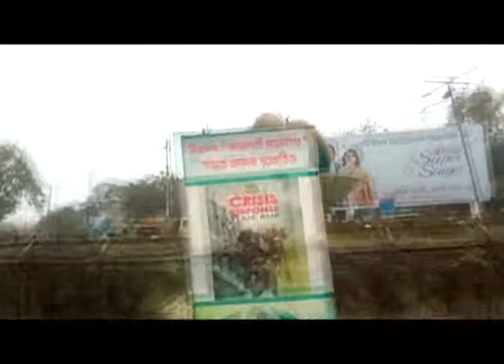বাংলাদেশের প্রাকৃতিক সৌন্দয্য দেখুন বাইকারের চোখে। Bike Ride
বাংলাদেশের প্রাকৃতিক সৌন্দয্য দেখুন বাইকারের চোখে।
See the natural beauty of Bangladesh in the eyes of the outside.

TK BD  is the চ্যানেল জনসচেতনতা মূলক চ্যানেল। এই চ্যানেলে জনসচেতনতামূলক বিভিন্ন ভিডিও দেওয়া হয়, যাতে করে জনগন বিভিন্ন বিষয়ে উপকৃত হয়।
TK BD  is the  public awareness channel. This channel is provided with various public awareness videos so that the public is benefited from various subjects.

Most important

# 2. BD Shop  (these help grow the channel, every purchase gets me a small percentage of the sale, it costs you nothing though!)

# Some YouTube Gears Link